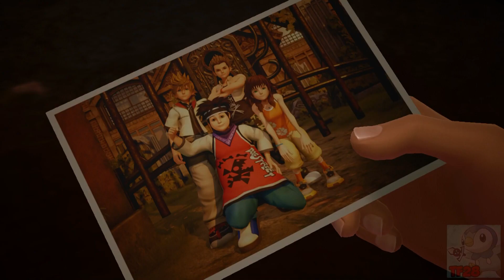Kingdom Hearts III - Interval 7-3 - The Old Mansion (English)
All copyrights go to Kingdom Heart III and Square Enix.